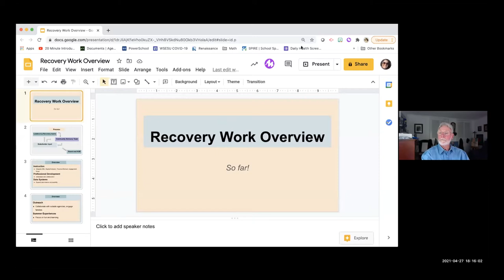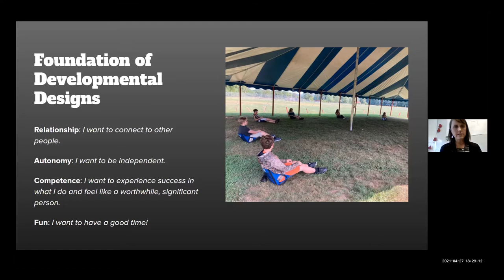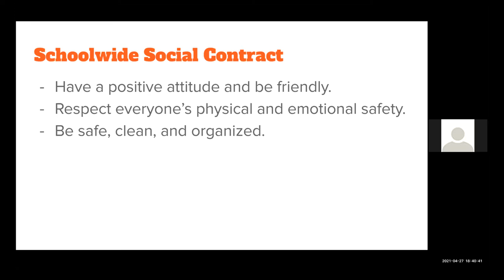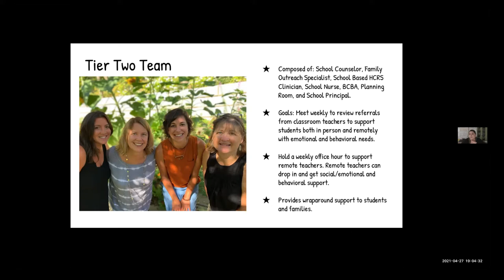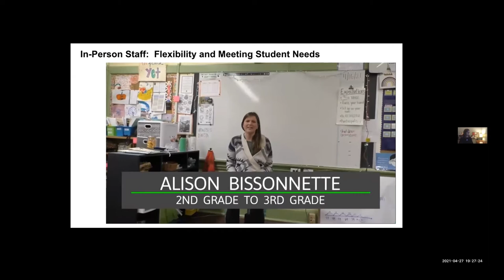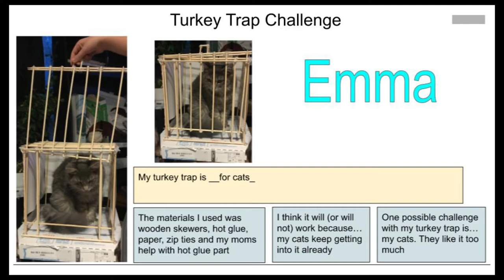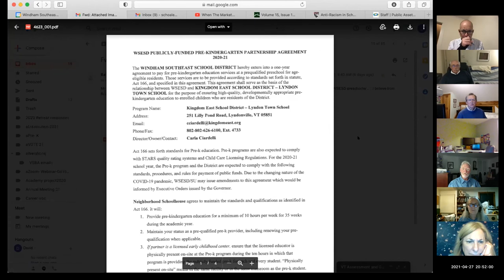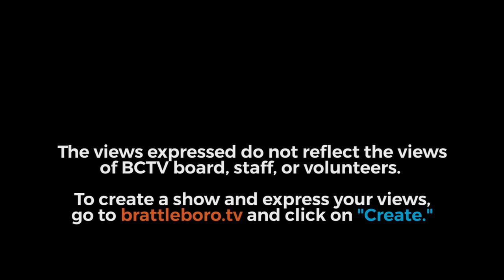Windham Southeast School District: WSESD Bd Mtg 4/27/21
00:08  -  Call to Order
00:28  -  Resolution
03:19  -  Consent Agenda: Clerk's Report - Approval of Minutes (4/6/21)
03:50  -  Public Comment on Non-agenda Items
04:57  -  Administrative Report: Hiring
12:37  -  Administrative Report: Recovery Plan Update
16:20  -  Administrative Report: Morris/Gannon Training - August Dates
18:00  -  Administrative Report: End of Year Activities Schedule
21:14  -  Administrative Report: Presentation - Dummerston School
51:38  -  Administrative Report: Presentation - Green Street School
1:47:20  -  Fiscal Report: ESSER Update & Projected FY '21 Surplus
1:55:51  -  Committee Reports: Leadership Council Reports
2:21:08  -  Committee Reports: Reports/Updates
2:23:10  -  Unfinished Business: Policy Review - D1, E14
2:31:53  -  New Business: Academy School Project Prequalification Criteria & Advertisement
2:37:28  -  New Business: Head Start & Early Head Start Refunding Application
2:50:50  -  New Business: New Pre-Kindergarten Partnership Agreement
2:58:15  -  Call for Executive Session: Student Matter
2:59:38  -  Rise from Executive Session
Adjournment